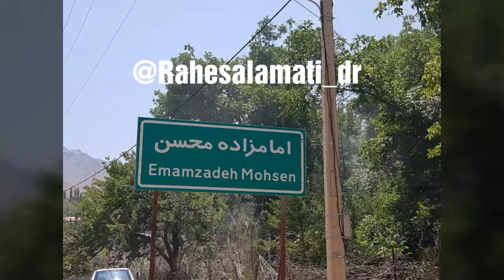Tomb Imamzadeh_Mohsen Nature Hamedan Iran Rahesalamati_dr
در فاصله ۲۰ کیلومتری از شهر همدان به سمت روستای برفجین و حیدره ، امام زاده محسن که همدانی ها به آن امامزاده کوه میگویند وجود دارد این امامزاده آباد و زیبا ، در دل سرسبزی های الوند جا خوش کرده و جای مناسبی برای کمپ زدن است.
سیر و موسیر درجه یک ایران در این منطقه از همدان به عمل می آید.
۱۱ مرداد ۱۳۹۸
گردشگران راه سلامتی

🌐 ما را در شبکه‌های اجتماعی زیر دنبال کنید.

شعار ما :
💐 راه سلامتے ، نسیم تندرستے و شادابے

About 20 km from Hamedan to Bafjain and Heydareh Imamzadeh Mohsen village, where Hamadians call it Mount Imamzadeh.

🌐 Follow us on the following social networks.

Our motto :
 Health path, breeze of health and joy